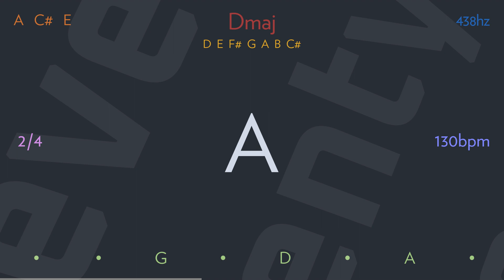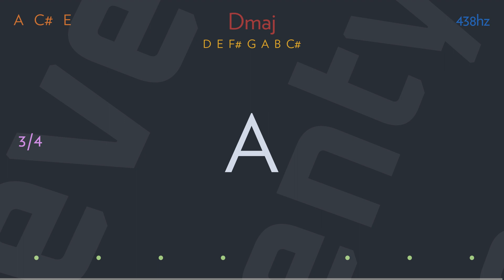アップ・アラウンド・ザ・ベンド(ザ・ホークス ハワード・ヒューズを売った男) by STARLIGHT ORCHESTRA & SINGERS